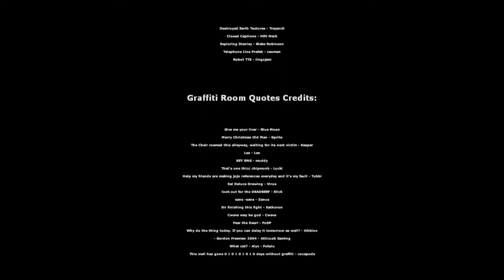WATCHING PAINT DRY:THE GAME: THE MOVIE:THE VIDEO | watching paint dry on GAMEdb dot com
full title: WATCHING PAINT DRY THE GAME:THE MOVIE:THE VIDEO:THE SERIES: THE in 1822, the first mechanical computer, The Babbage Difference Engine, was designed by Charles Babbage.